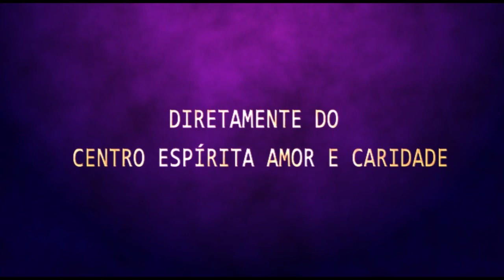Palestra Espírita | Márcia Ewald - Kardec e a educação integral